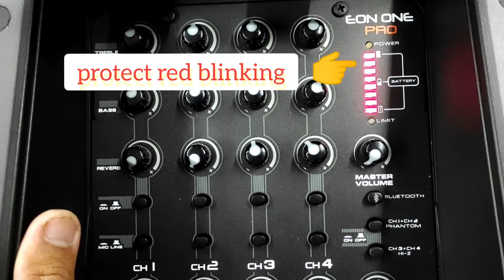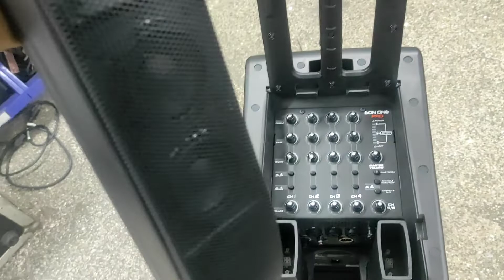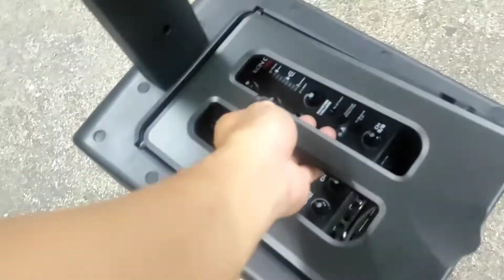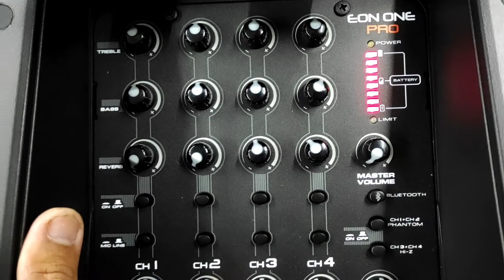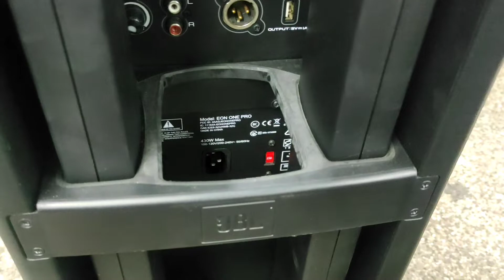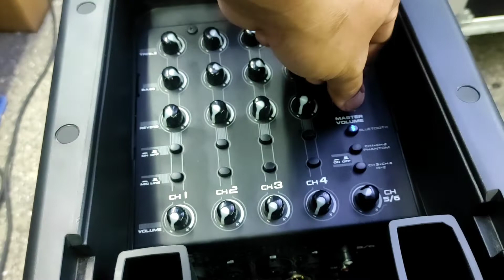JBL EON ONE PRO tower,protect,red indicator blinking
minsan ito ang naging problema kung bakit ito nag redlight o protect,at kadalasan dahil ni limit nito ang over volume sa audio in para sa mga speaker protection .at pina protektahan din nito ang over power voltage,.kaya ginawa ito sa magandang paraan to avoid risk..kaya alamin natin sa video na ito kung anong parts ang nagka problema!